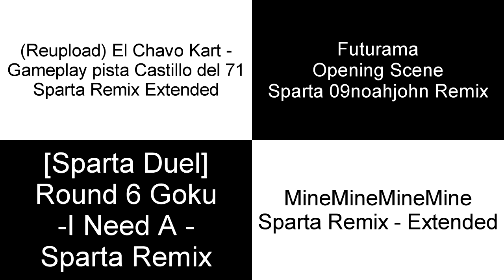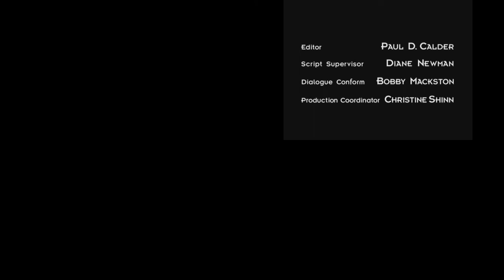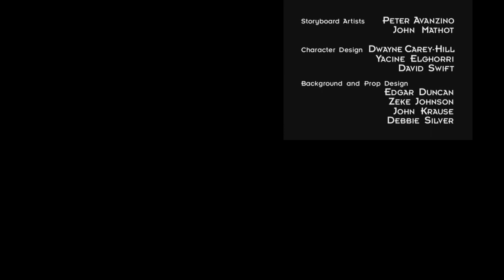(Request)Sparta Quadparison:Camilo Delgado Figueroa Favorite Sparta Remixes #23